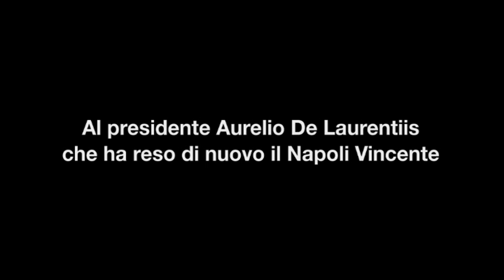INNO NAPOLI VINCENTE di Barbato De Stefano - Videoclip Ufficiale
Scarica Napoli Vincente Remix Testo di Barbato De Stefano, Musica di Barbato De Stefano, Giuseppe Devastato e Raffaele Cardone. Con Ciro Esposito, Gianluca Di Gennaro, Vincenzo Messina, Gennaro Silvestro, Andrea Iacomino, Luca Riemma. Coreografie di Angelo Parisi, Coro Blue Gospel Singers diretti da Mario Paduano, Gruppo Tammorra "Il Torchio", Le azzurre Napoli, Bidonvillarik. Registrato e mixato da Dino Barretta @ Music Factory in Sant' Antimo (Na). Arrangiamenti Barbato De Stefano, Dino Barretta e Raffaele Cardone, Montaggio: Victor Ibanez, Aiuto Regia: Mirco Carangelo, Regia Barbato De Stefano